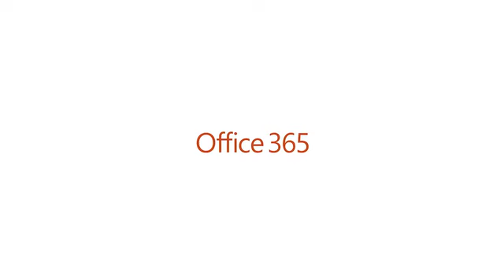Microsoft Office 365 AD Commercial | Trek Bicycles & Teams | (73s) (Old - OG Version) (USA - 2016)